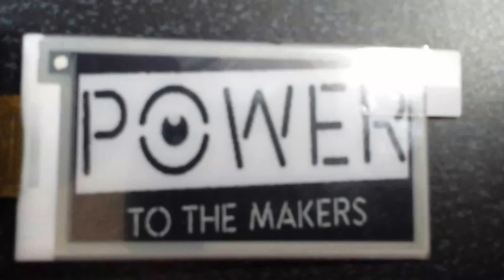Mi firts epaper animation